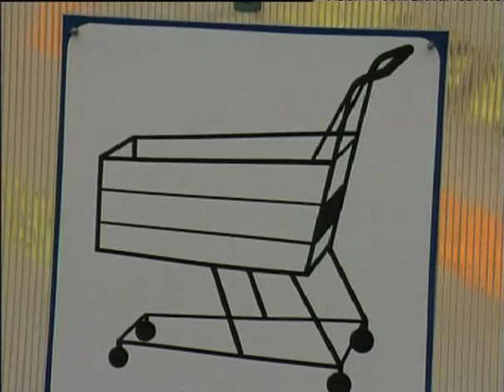Houbymarket (KÚN 1998)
Obchodní řetězce vtrhly do lesa...

Krátké a úderné noviny, které byly premiérově vysílány v letech 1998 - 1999, nasadily v opomíjeném žánru komunální satiry laťku tak akorát, takže i po letech zůstávají neaktuální a odvážně poukazují na nezajímavé věci.